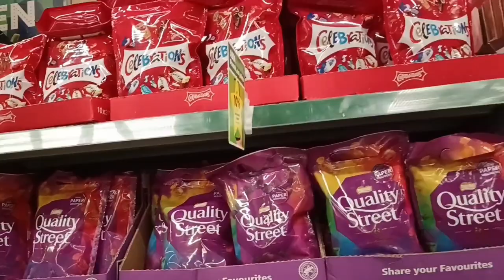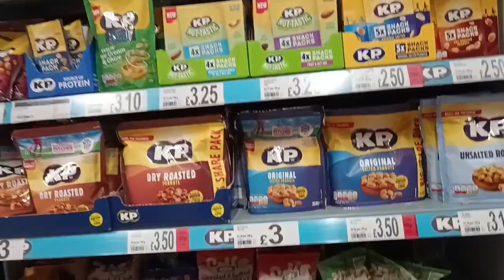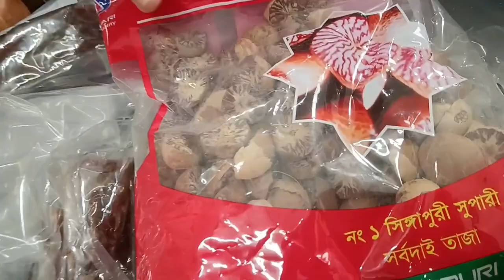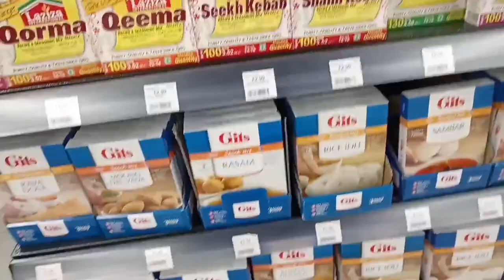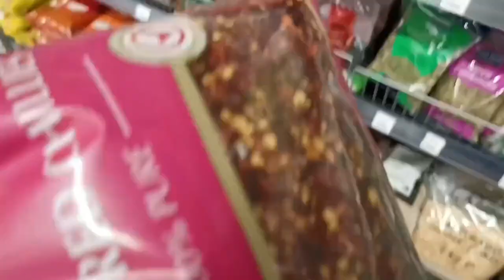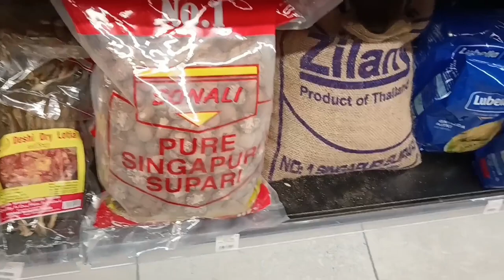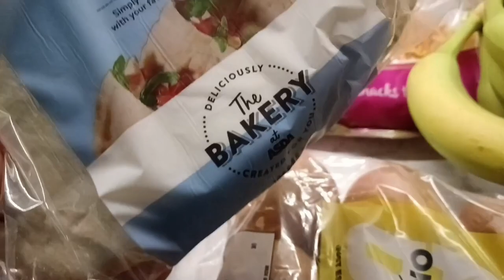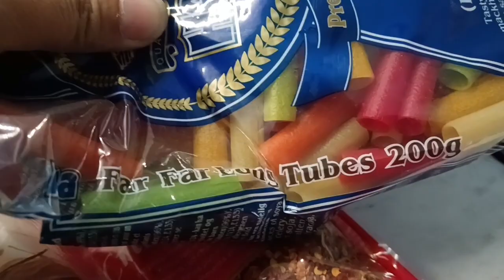Grocery Shopping with my Friend | Balochi Vlog